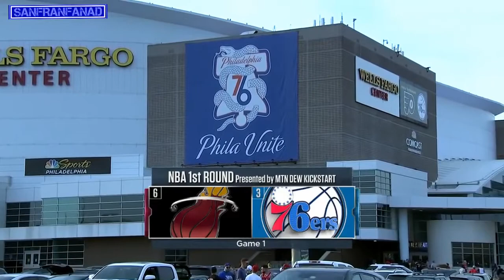JJ Redick (28 Pts) & Marco Belinelli (25 Pts) vs Heat (2018 Game 1) - SHOOTING LIGHTS OUT!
Kevin Durant NBA Playoffs Game 1 Full Highlights April 14, 2018 Miami Heat at Philadelphia 76ers - SHOOTING LIGHTS OUT! 'SANFRANFANAD NBA Video'

For More NBA - Best Games, Plays, Highlights & Moments from a variety of players see: